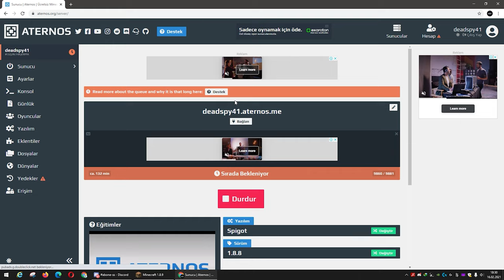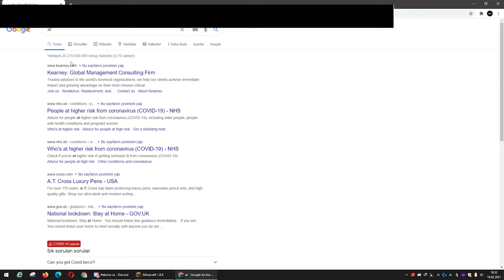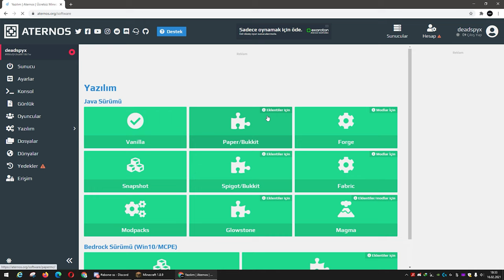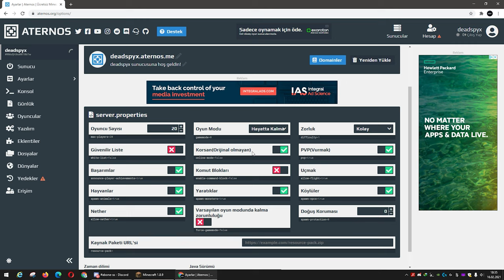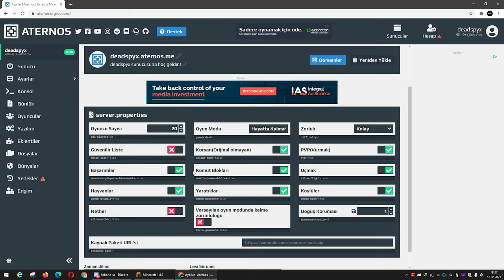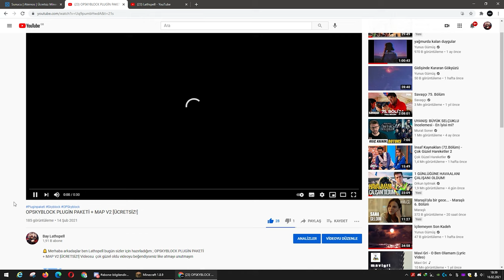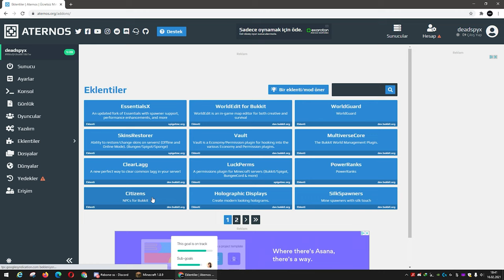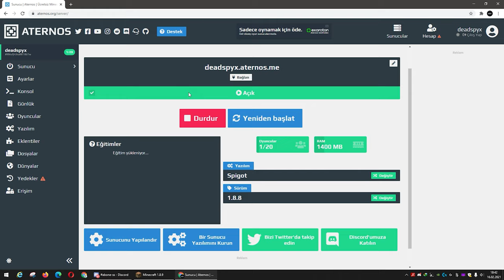Minecraft - Aternos'ta Sıra Beklemeden Sunucu Açma 2021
🔔 Merhaba arkadaşlar ben Lathspell bugün sizler için hazırladığım :
Aternos'ta Sıra Beklemeden Sunucu Açma 2021 Videosu çektim çok güzel oldu videoyu beğendiyseniz like atmayı unutmayın